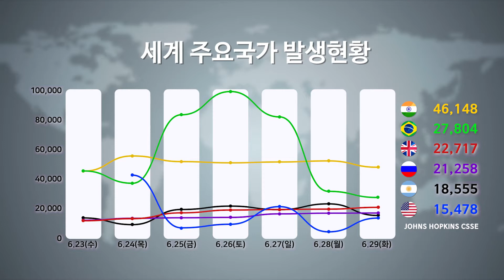[6.30 아침 PICK] 국내외 코로나 동향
29일 미국 15,478명, 브라질 27,804명, 영국 22,717명의 신규 확진자가 나왔습니다. 인도발 델타 변이가 확산중인 영국에서 약 5개월 만에 최대치를 기록했습니다.

29일 0시 기준 누적 확진자는 156,167명, 신규 확진자 595명으로 지역발생 560명 중 수도권 비중이 79,6%를 차지했습니다.

코로나19 백신 1차 접종자는 12,703명 늘어 전체 인구 대비 29.8%를 기록했고, 2차 접종까지 마친 사람은 9.3% 수준입니다.

정부는 확진자가 집중 발생하고 있는 수도권 3개 시도에 다음 달 1일부터 2주간 특별방역점검을 시행한다고 밝혔습니다. 다중이용시설의 방역수칙 이행 사항을 집중점검하고, 위반 업소에 대해서는 과태료와 집합금지 등의 처분을 내리는 등 '원스트라이크 아웃' 제도를 적용키로 했습니다.

보건복지부와 한국제약바이오협회는 '차세대 mRNA 백신 플랫폼 기술 컨소시엄'을 출범했습니다. 컨소시엄은 내년까지 국산 mRNA 기술을 확보해 전 국민이 1인당 2회씩 접종 가능한 1억 도스 분량의 백신을 생산할 계획입니다.

호주 정부가 델타 변이 확산을 막기 위해 곳곳에 봉쇄령을 내린 가운데, 아스트라제네카 백신 접종 대상을 연령 제한 없이 모든 성인으로 확대하기로 했습니다. 이번 결정으로 호주에서도 40대 미만 성인들 역시 AZ백신을 맞을 수 있게 됐습니다.